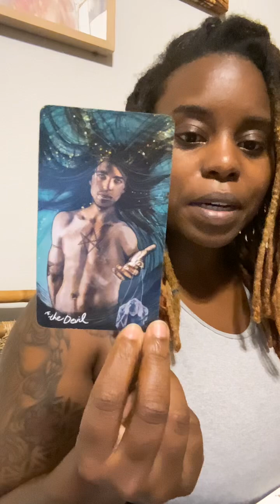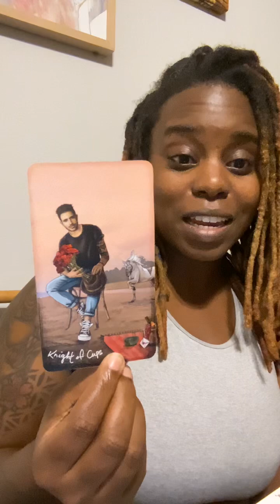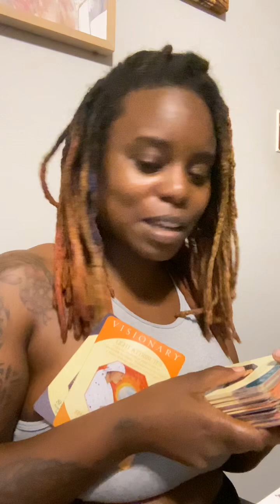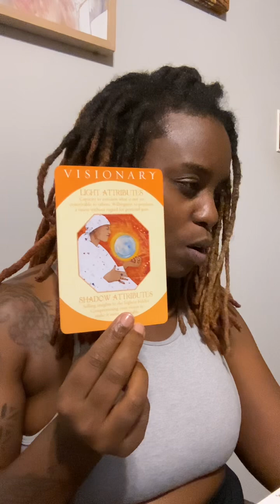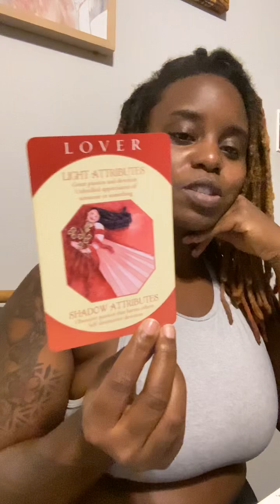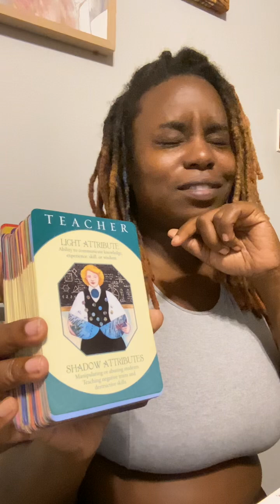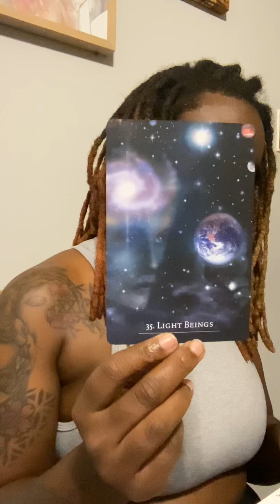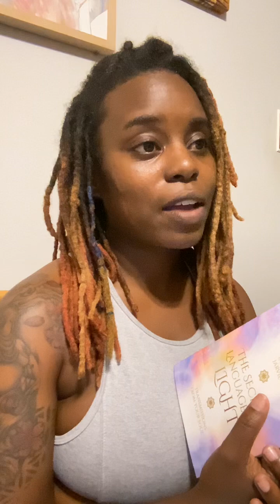Soul Food Sunday’s: Romance! The Intensity of Their Longing is Moving Them to Chorus. Beings of…